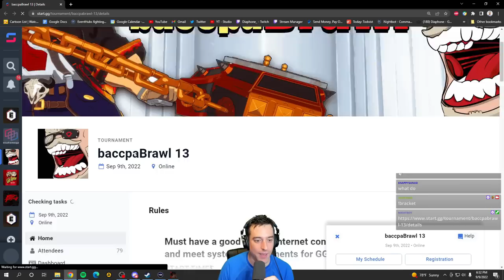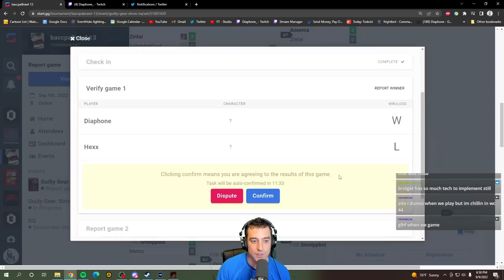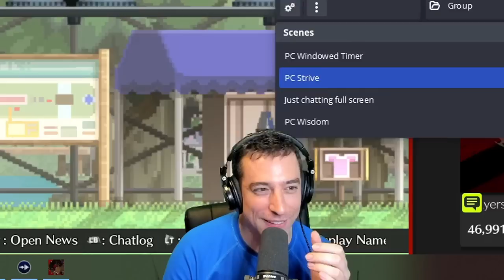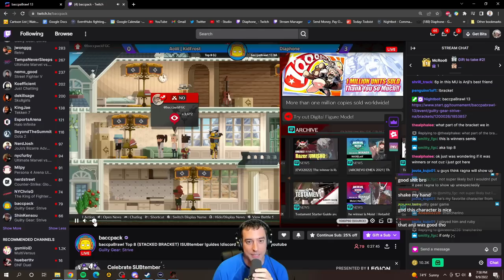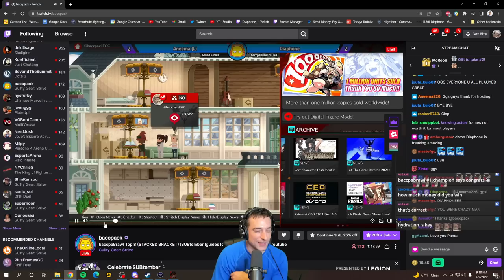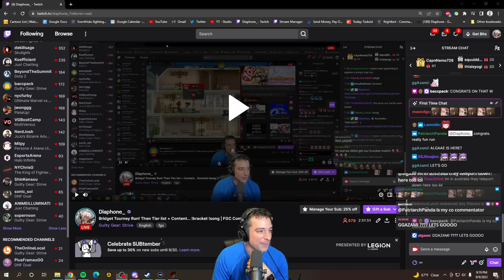So this is what it takes to win a tournament....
00:21 Winners R2 vs K20T00 (Millia)
04:24 Winners R3 vs Hexx (Faust)
07:47 Winners Quarters vs Yata (Leo)
12:42 Winners Semis vs KidFrost (Anji)
16:25 Winner Finals vs Aneema (Ram)
20:21 Grand Final vs Aneema (Ram)